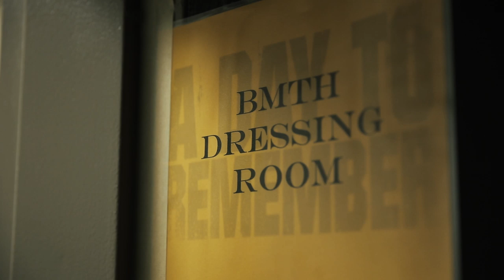SJC Artist Profile - Mat Nicholls - Bring Me The Horizon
Shot and Edited by Just Fly Casual Productions
2nd Camera - Steven Salgado